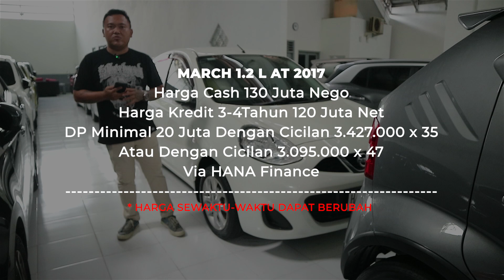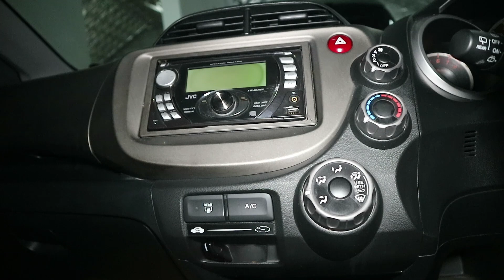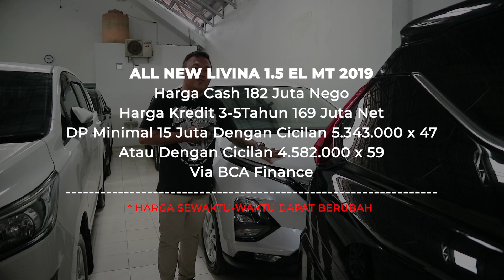Part 1 - 22 Mobil Bekas Siap Untuk Dipinang DP Murah - Jual Beli Mobil Bekas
Jika anda berminat dengan unit yang kami, segera hubungi marketing kami atau datang langsung ke GOGO Mobilindo Jl. Kaliurang Km 8.5 Sinduharjo, Ngaglik, Kabupaten Sleman, Yogyakarta.

🌟 Hub Tlp/WA :
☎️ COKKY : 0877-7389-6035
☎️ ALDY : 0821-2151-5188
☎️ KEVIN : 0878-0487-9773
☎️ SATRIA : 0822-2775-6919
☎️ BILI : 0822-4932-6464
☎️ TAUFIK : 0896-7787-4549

Kami melayani Pembelian via cash / kredit.

🏠 GOGO Mobilindo Jl. Kaliurang Km 8.5 Sinduharjo, Ngaglik, Kabupaten Sleman, Yogyakarta.